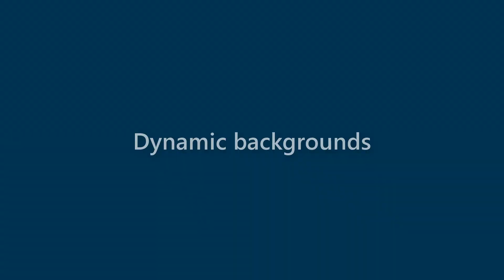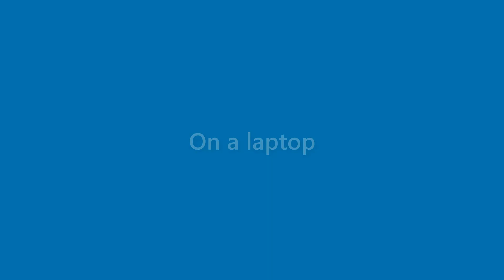Dave Gould - appearance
Name Look - Dave Gould - appearance. In this video we present "Dave Gould" name look and feel in various scenarios.
This video will cover:
How does "Dave Gould" look as a personal letterhead?
How does "Dave Gould" look on a business card?
How does "Dave Gould" look on a computer/laptop screen?
How does "Dave Gould" look with different background colors?
How does "Dave Gould" look with various fonts?